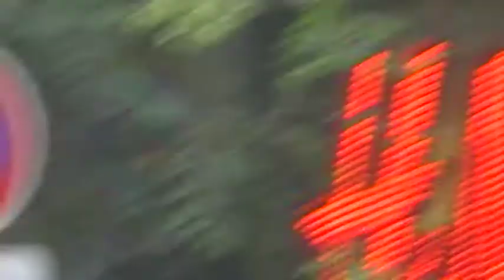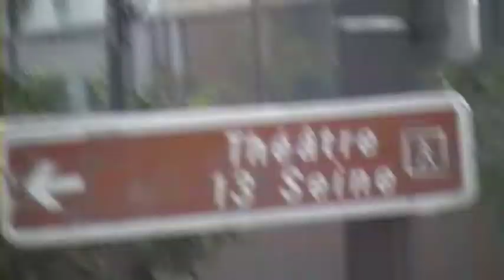havana music Paris streets....;